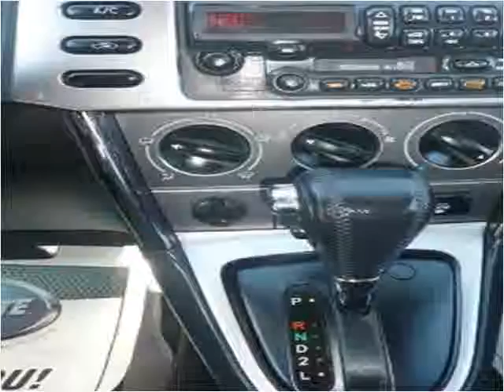2003 Toyota Matrix Used Cars Scottsburg IN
This 2003 Toyota Matrix is available from Jeffrey's Auto Exchange.